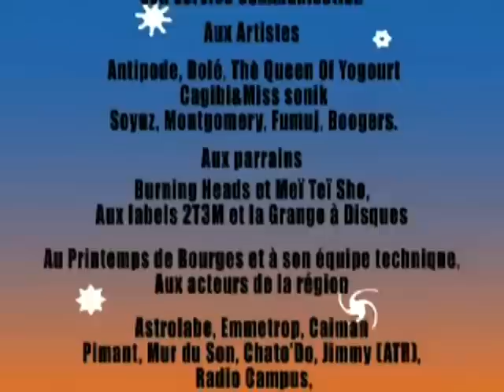Fumuj - interview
interview enregistrée durant le Printemps de Bourges 2007, derrière la scène du Propul'Son (Fraca-Ma)